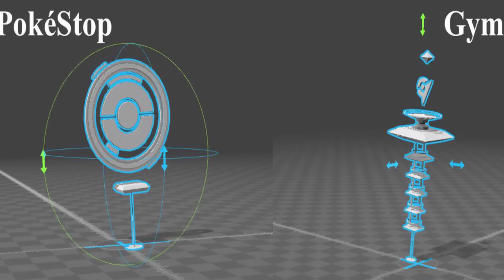Pokemon Go | ¿Por qué su éxito? | 2016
Que tal chicos guapos y mujeres hermosas! BIEEENVENIDOS de nuevo a mi canal, en esta oportunidad quiero compartir con ustedes un comentario personal, nada que ver con cs go, ya se habrán dado cuenta que hay una aplicación, POKEMON GO, la aplicación que está rompiendo fronteras este 2016 y que ha generado mas de 2500 millones de DOLARES.

Recuerda que mi canal es un entorno donde subo material que me gusta, mi vida diaria, gameplays, algunas guías y mi experiencia como jugador de Counter Strike Global Offensive, tanto seriamente como por diversión.

Si te gusta mi contenido puedes dar click en el botón LIKE, COMPARTIRLO Y COMENTARLO.

-Znorux ♣